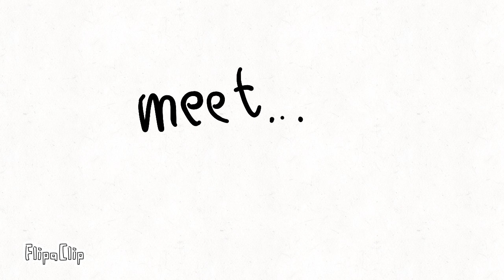meet The Light Lord! (TLL)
hi guys, this video im showing my MAYBE gonna be OC tll!
and credits to juusk for starting this thing xD